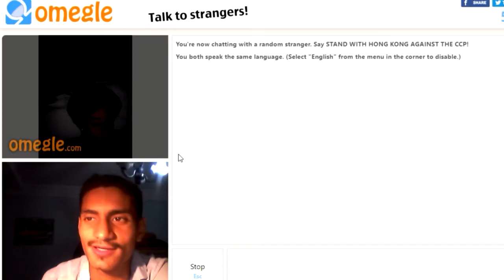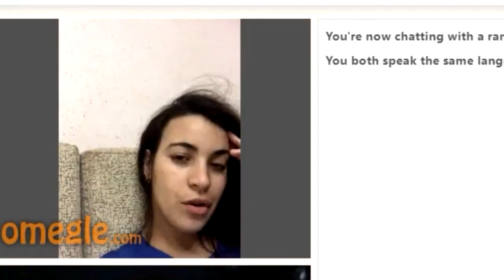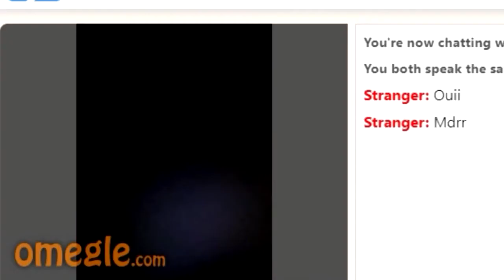ENFIN ! (BEST OF OMEGLE #7)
Dans la vie ,faut persévérer. jusqu’à que tu l'es dans le cul !